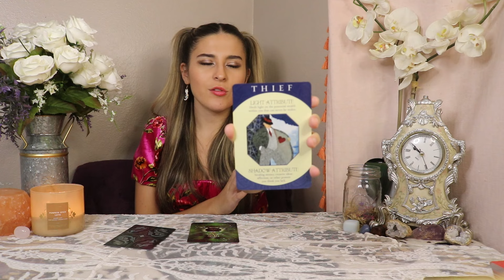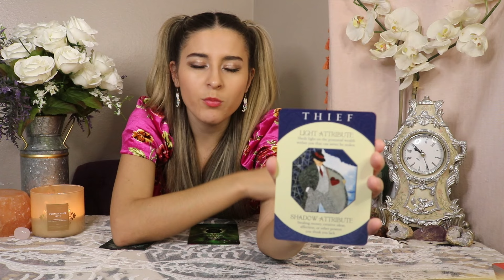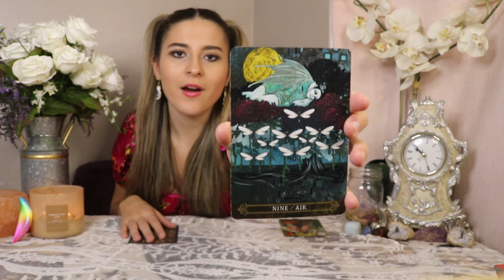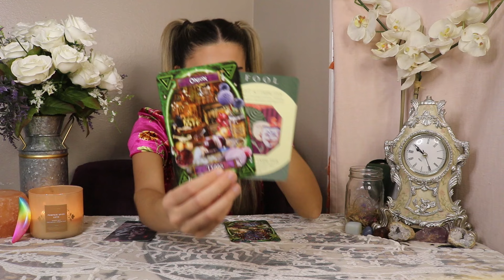✨💘WHAT MAKES YOU SO BEAUTIFUL & ALLURING💘✨Pick a Card Tarot Reading • What people THINK about you🔮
HEY BABES💖✨

Today we are going to be finding out what people find to be so attractive and beautiful about you! So if that sounds as fabulous to you as it does to me, then please go grab yourself a fav drink of your choice and come sit for a spell, as we spill all of the tea on you!🔮✨☕️

⏳TIMESTAMPS⏳
Group 1 w/the ROUNDED ROSE QUARTZ✨
2:22
Group 2 w/the RAINBOW CRESCENT✨
16:43
Group 3 w/the CUBED ROSE QUARTZ✨
29:03

Xoxo,

Kam💘